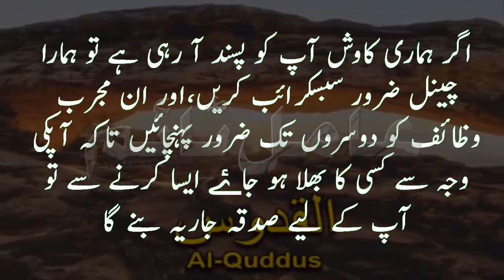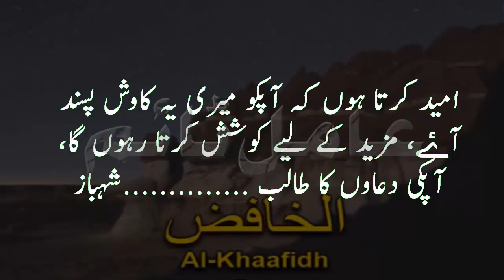Top Wazifa For Sucess ✍✍Doshmnoo Se Hifaazt - Mazboot Treen Amel | دشمنوں سے حفاظت ، مضبوط ترین عمل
AL-FATIHAH (THE OPENER)
الله جل جلا لہ سے زیادہ سے زیادہ مانگوں

[All] praise is [due] to Allah , Lord of the worlds -

The Entirely Merciful, the Especially Merciful,

Sovereign of the Day of Recompense.

It is You we worship and You we ask for help.

The path of those upon whom You have bestowed favor, not of those who have evoked [Your] anger or of those who are astray.

صبح کو یسین  کی تلاوت کیا کرو

Ya, Seen.

By the wise Qur'an. Indeed you, [O Muhammad], are from among the messengers, On a straight path. [This is] a revelation of the Exalted in Might, the Merciful, That you may warn a people whose forefathers were not warned, so they are unaware. Already the word has come into effect upon most of them, so they do not believe. Indeed, We have put shackles on their necks, and they are to their chins, so they are with heads [kept] aloft. And We have put before them a barrier and behind them a barrier and covered them, so they do not see. And it is all the same for them whether you warn them or do not warn them - they will not believe. You can only warn one who follows the message and fears the Most Merciful unseen. So give him good tidings of forgiveness and noble reward. Indeed, it is We who bring the dead to life and record what they have put forth and what they left behind, and all things We have enumerated in a clear register. And present to them an example: the people of the city, when the messengers came to it - When We sent to them two but they denied them, so We strengthened them with a third, and they said, "Indeed, we are messengers to you." They said, "You are not but human beings like us, and the Most Merciful has not revealed a thing. You are only telling lies."

They said, "Our Lord knows that we are messengers to you, And we are not responsible except for clear notification." They said, "Indeed, we consider you a bad omen. If you do not desist, we will surely stone you, and there will surely touch you, from us, a painful punishment." They said, "Your omen is with yourselves. Is it because you were reminded? Rather, you are a transgressing people." And there came from the farthest end of the city a man, running. He said, "O my people, follow the messengers. Follow those who do not ask of you [any] payment, and they are [rightly] guided. And why should I not worship He who created me and to whom you will be returned? Should I take other than Him [false] deities [while], if the Most Merciful intends for me some adversity, their intercession will not avail me at all, nor can they save me?

Indeed, I would then be in manifest error. Indeed, I have believed in your Lord, so listen to me." It was said, "Enter Paradise." He said, "I wish my people could know. Of how my Lord has forgiven me and placed me among the honored." And We did not send down upon his people after him any soldiers from the heaven, nor would We have done so. It was not but one shout, and immediately they were extinguished. How regretful for the servants. There did not come to them any messenger except that they used to ridicule him. Have they not considered how many generations We destroyed before them - that they to them will not return? And indeed, all of them will yet be brought present before Us. And a sign for them is the dead earth. We have brought it to life and brought forth from it grain, and from it they eat. And We placed therein gardens of palm trees and grapevines and caused to burst forth therefrom some springs - That they may eat of His fruit. And their hands have not produced it, so will they not be grateful? Exalted is He who created all pairs - from what the earth grows and from themselves and from that which they do not know.

Islamic State Qurani Wazaif in Urdu Wazaif Quran Rohani Wazaif

More Wazaif

Top Searches:
# IslamicState
# IslamicCharities
islamic wazifa
wazaif for success
wazifa for hajat
Wazaif Qurani